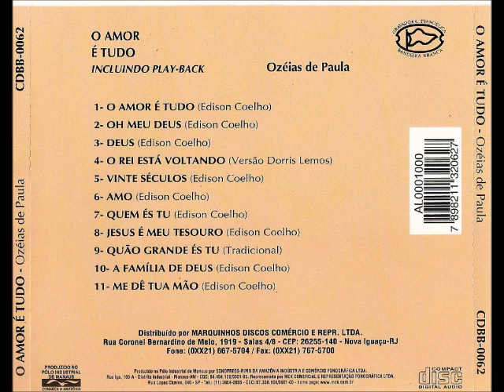Ozéias de Paula - 1979 - A Família de Deus - 1979.wmv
Cantor: Ozéias de Paula

Álbum: O Amor é Tudo

Gravadora: Gravadora Evangélica Bandeira Branca

Ano: 1979